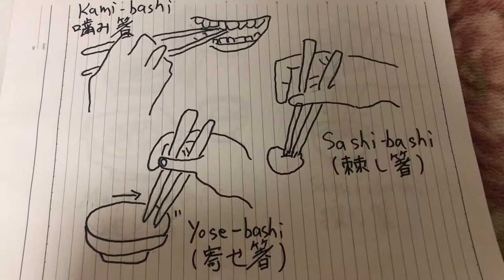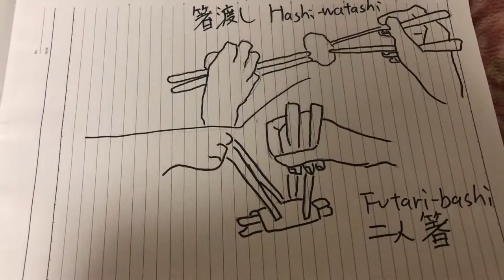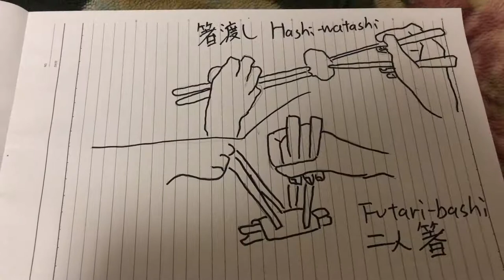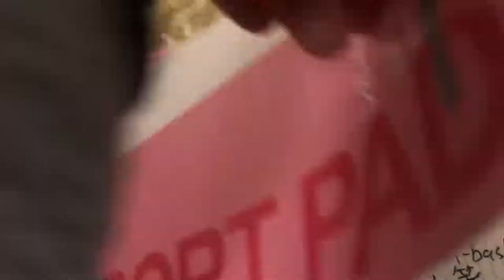Chopsticks and some manners related to them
Hello,hello the world.
In Japan, there are many rules of using chopsticks.Today, let's learn some of them and the reasons for their inappropriateness.

This account is to let you know news,food,culture,tradition and other information of Japan. The videos are sure to help you when visiting  or getting at what's happening in our country.